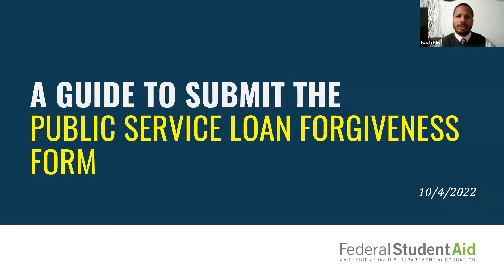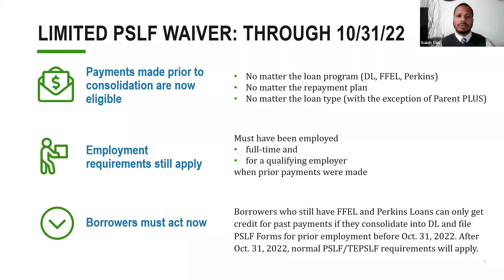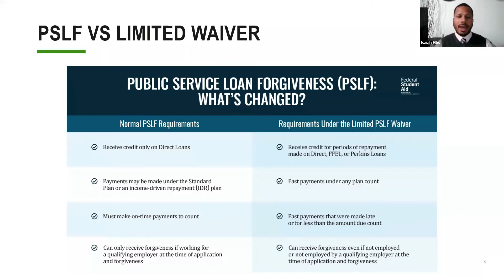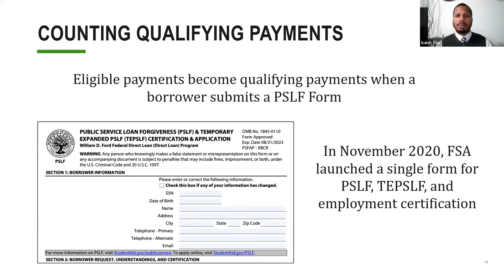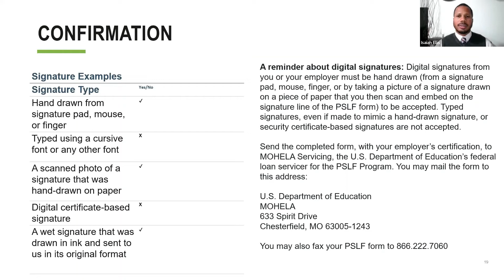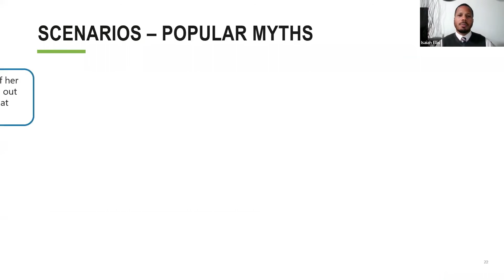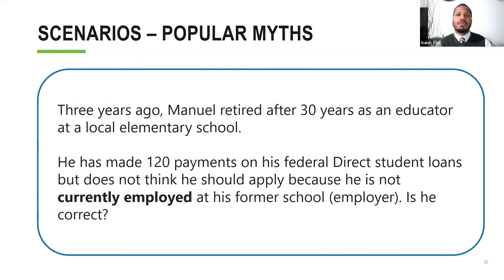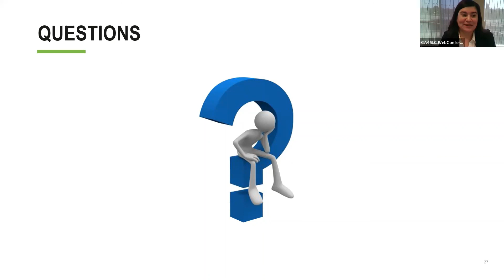Webinar Townhall: Public Service Loan Forgiveness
Join the Office of Congressman Lou Correa and the U.S. Department of Education to learn more about the Public Service Loan Forgiveness Program, if you qualify, how to apply, and other resources. Reminder deadline to receive credit for payments that previously did not qualify is October 31, 2022.